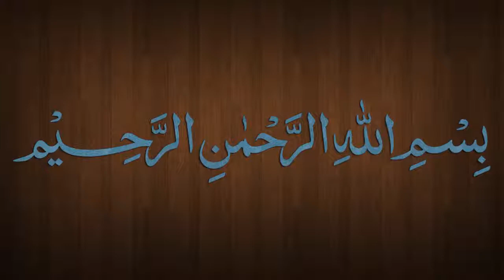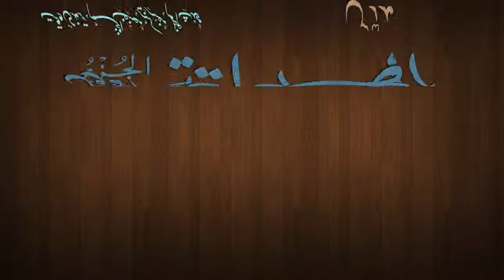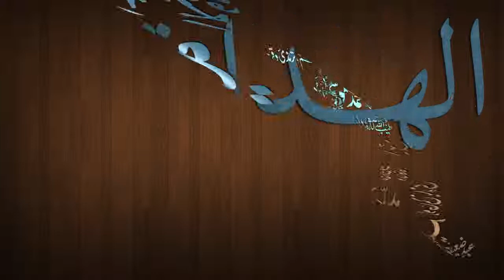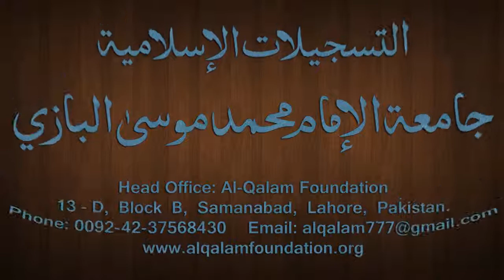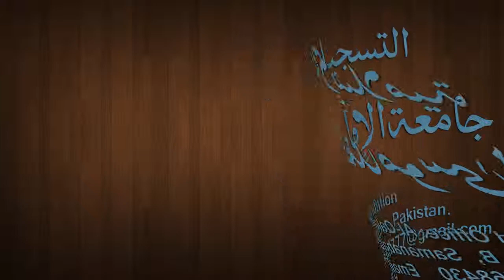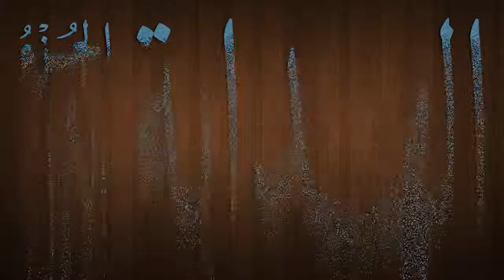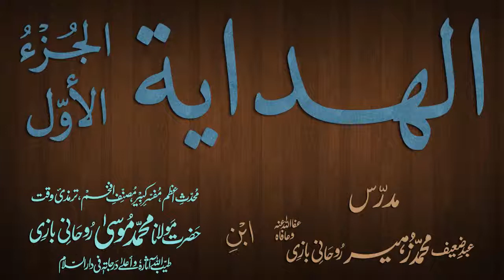Hidaya Juz 1 Dars - 138 - page - 264 - by Maulana Muhammad Zuhair Albazi - 28/04/2013